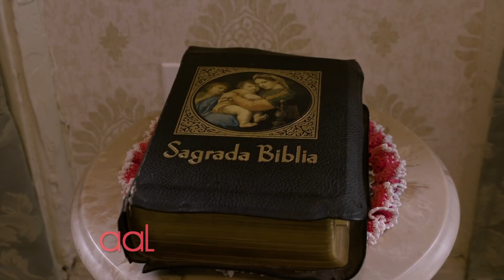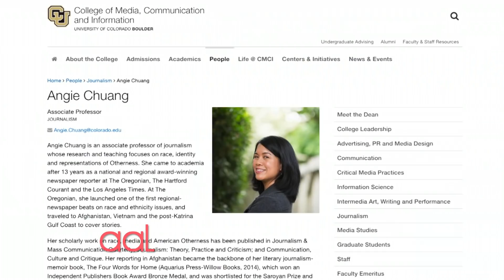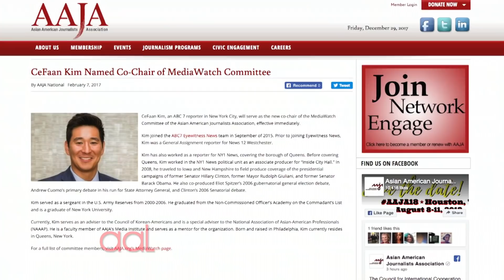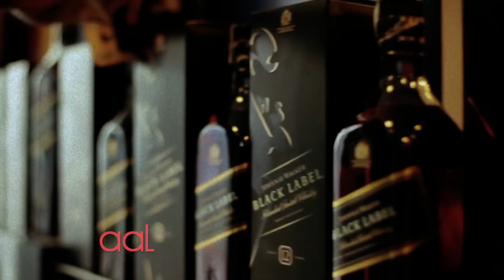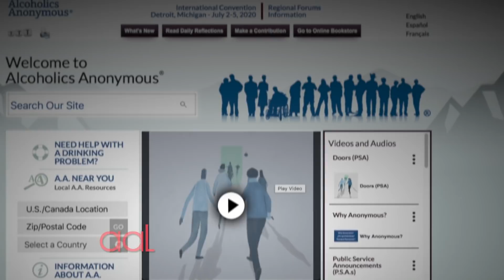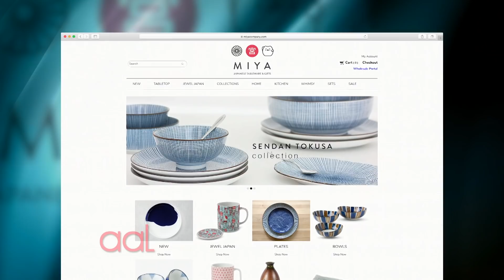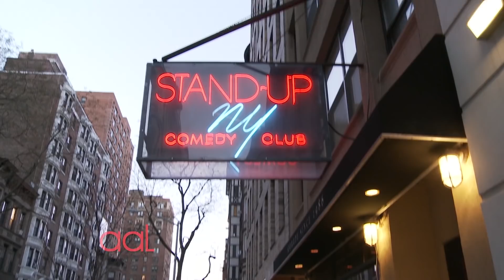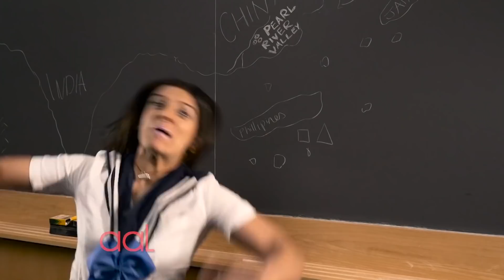March 2018 | Asian American Life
The Story of New York City can be told in many ways, through its streets, boulevards, and buildings, but most importantly through the stories of its people, including generations of new immigrants who arrived on the Lower East Side.   Reporter Minnie Roh visits the The Tenement Museum “Under One Roof” exhibit.

Asian Americans are the fastest growing ethnic group in America, and that’s news to some people. But if you click through American TV Channels, you won’t see many Asian Americans reporting the news, and the chances are the ones you do see are women, not men.  Reporter Kyung Yoon looks at the lack of representation of Asian American men in broadcast news.

Alcoholism is a hidden problem in the Asian American community. Reporter Mike Gilliam reports on the risk and health issues associated with alcoholism, and how alcohol anonymous is combating this disease.

In a world furnished with mass-produced goods, Miya Shoji, a small shop in New York’s Chelsea neighborhood goes against the grain by continuing the Japanese tradition of carpentry.  Reporter Rayner Ramirez looks at the artist behind the woodwork.

AzN PoP! is the first and only all female Asian American comedy pop group in the East Coast.  Reporter Ernabel Demillo went behind the scenes with the funniest women in comedy and entertainment.

Taped: 02/16/18

AALF05007